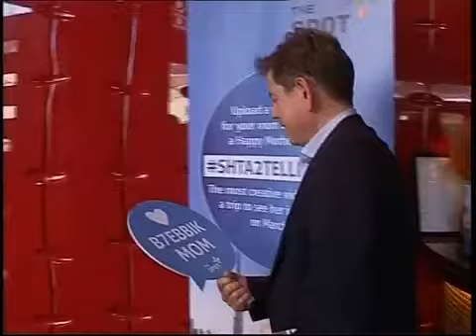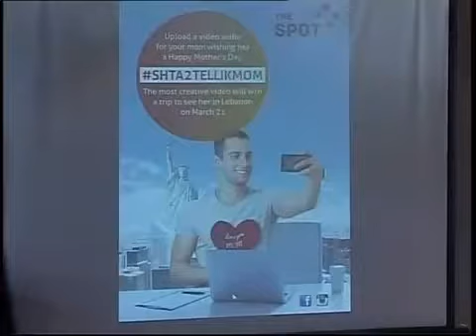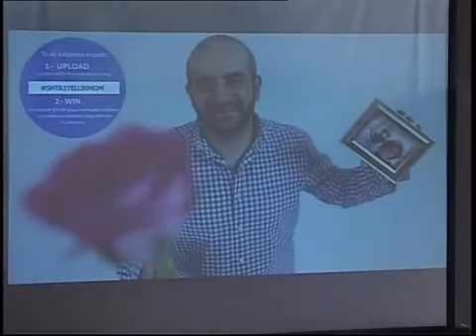shta2tellikmom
ANB TV - Follow Focus